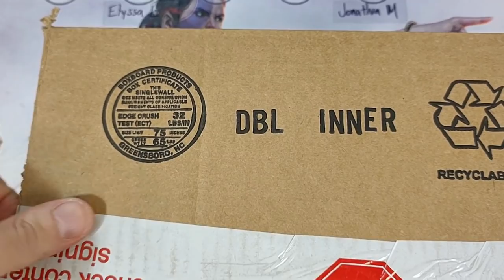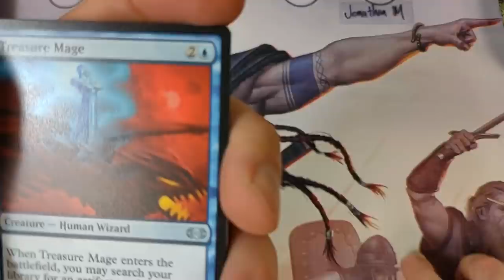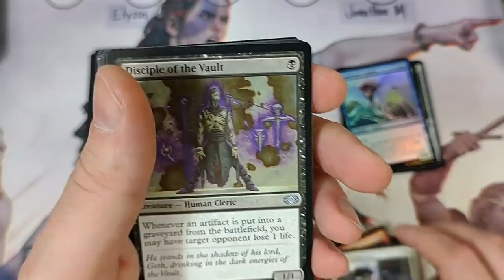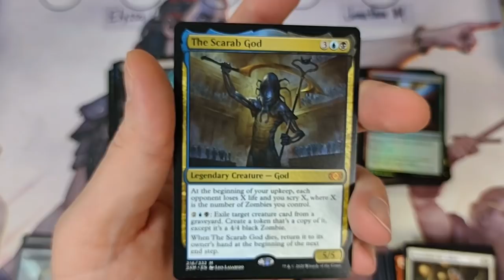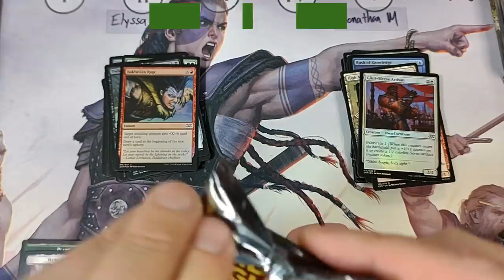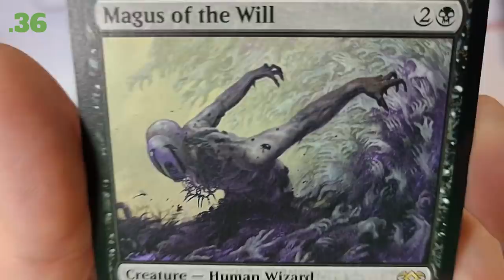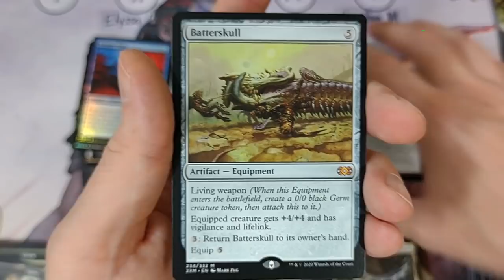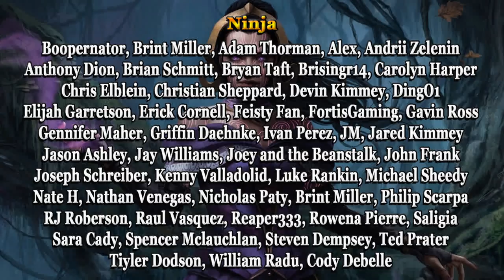Let's Play The Double Masters Booster Box BATTLE Game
Two brave souls put their money where their mouth is and BATTLE it out in a winner takes all Booster Box Battle!  Winner is determined by total value of cards $1.50+. Whoever has the most value takes the entire box.  Good luck!  Double Masters Booster Box Battle Game.